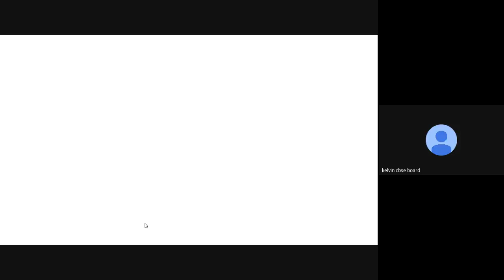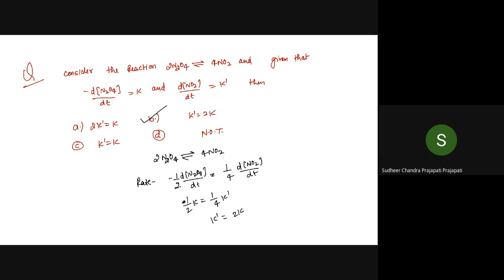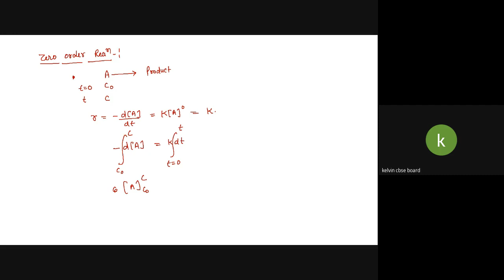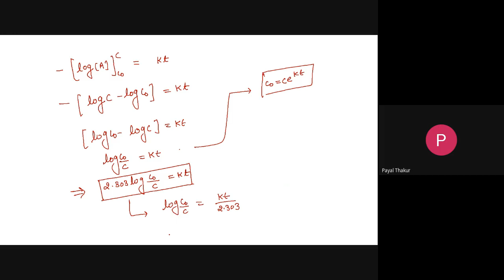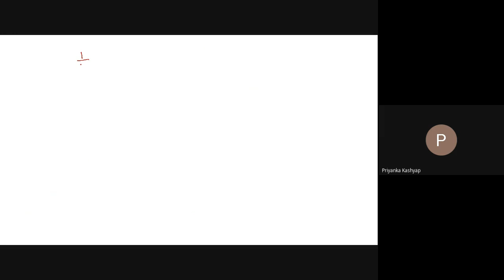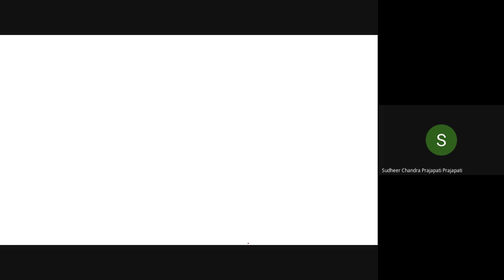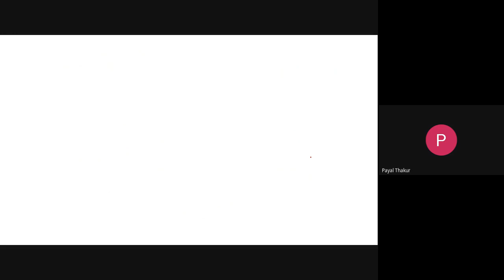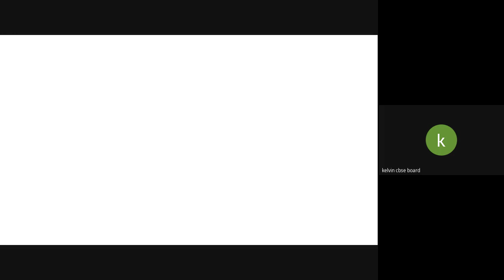ppg wntu tnm 2022 03 31 04 43 GMT 7